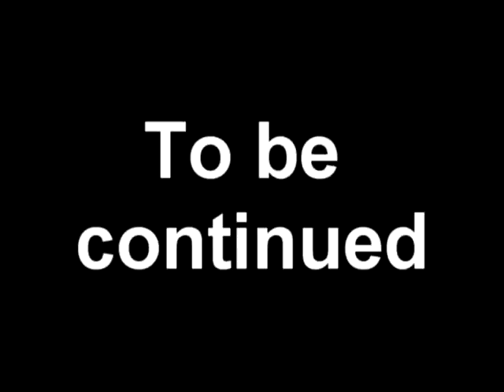Shadow And Knuckles Become Super Heroes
This was mostly a test I did  to see if I can get good looking game play videos.. looks pretty cool.. better then the old way I did things anyways. Yes part 2 will be better